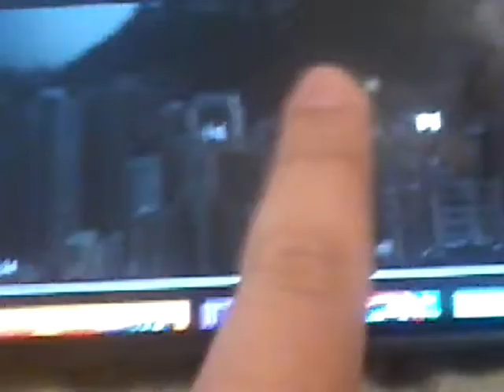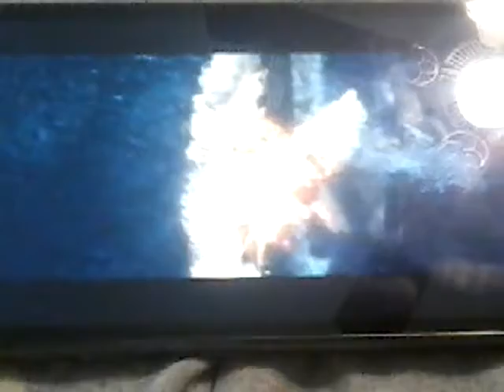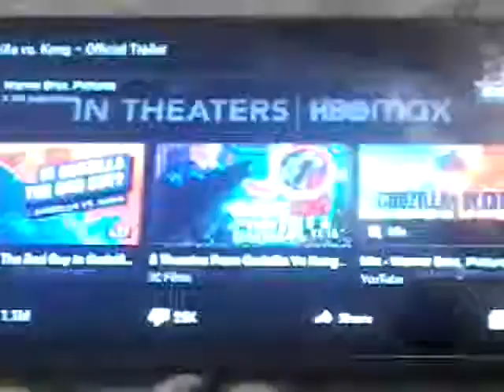Godzilla v.s Kong trailer reaction (Will this be the best movie ever?)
Ir you couldn't tell I loved that trailer!